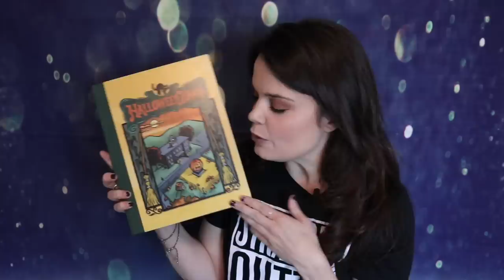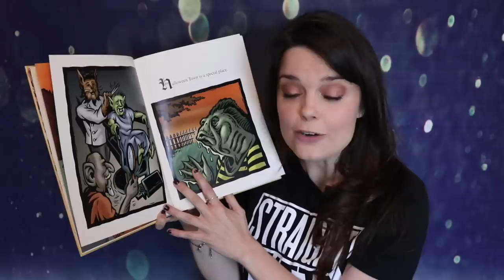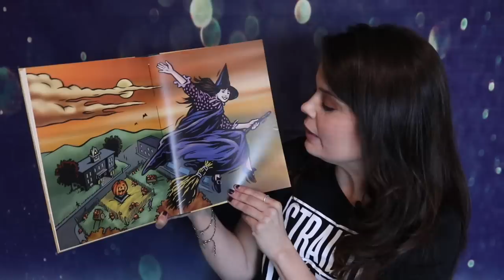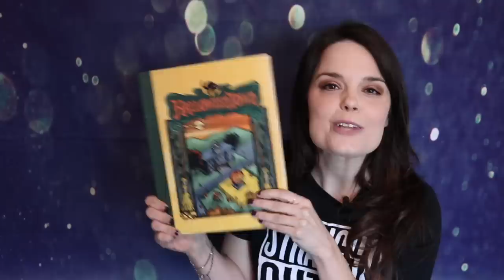Kimberly J. Brown reads the real Halloweentown book from the movie!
Kimberly J. Brown shows her copy of the Halloweentown book, and what's inside...

Check out my Etsy shop for my "Straight Outta Halloweentown"  and other fun tees!